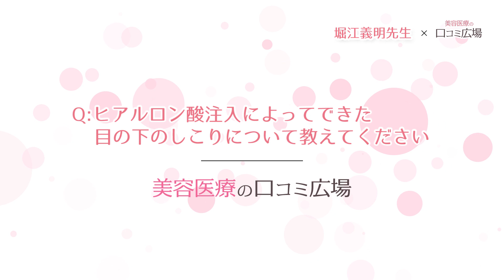【ヒアルロン酸 クマ治療】ヒアルロン酸注入によってできた目の下のしこりについて教えてください【ドクター相談室】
「ヒアルロン酸注入によってできた目の下のしこり」について、
恵比寿美容クリニックの堀江先生にお答えいただきました。ヒアルロン酸注入の効果など、基本的なご説明もしていただいたのでぜひご覧ください。

00:00 オープニング
00:09 Q:ヒアルロン酸注入によってできた目の下のしこりについて教えてください
00:40 掘江先生からのご回答
01:16 ヒアルロン酸注入の効果について
01:51 ヒアルロン酸注入よるクマ治療メリットとデメリット
03:08 ヒアルロン酸注入後の注意事項
03:47 ヒアルロン酸注入でリフトアップは可能？
04:16 掘江先生の治療方針
05:04 ヒアルロン酸の価格とおすすめの治療
06:20 エンディング

◆ご回答いただいたドクターのご紹介
恵比寿美容クリニック
理事長「堀江 義明」先生

堀江先生、ご回答ありがとうございました。

◆恵比寿美容クリニックの目元治療について
メニュー・評価・口コミなどはこちらをご覧ください！

いつも美容医療の口コミ広場をご覧いただき誠にありがとうございます。

美容医療の口コミ広場 YouTubeチャンネルでは、
口コミ広場から得た膨大な美容医療口コミ情報を元に、

【興味はあったけど人には聞きにくかった美容医療に関する情報】など、
美容医療における「真実の情報」を発信していきます。

美容医療に興味関心を持たれている方にとって、
本当に価値ある動画発信をして参ります。

ご意見、ご感想、ご質問などお気軽にコメント欄にお寄せください。